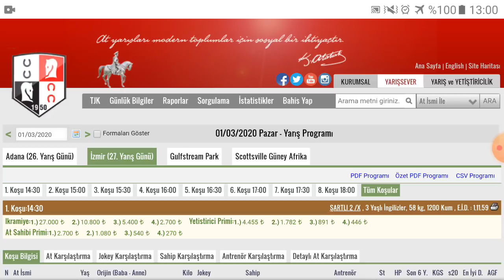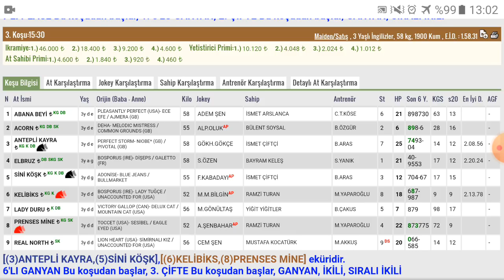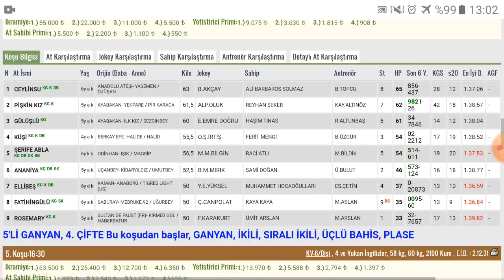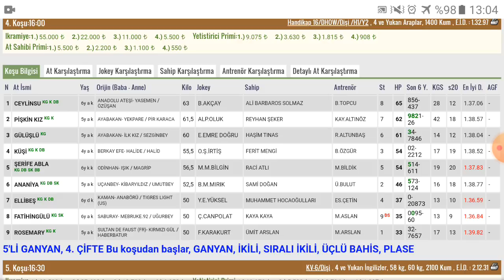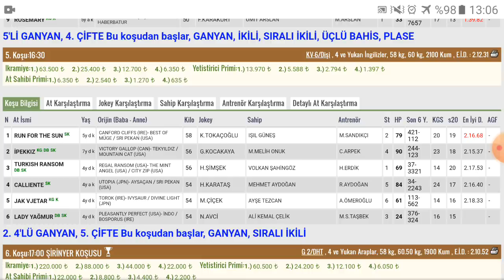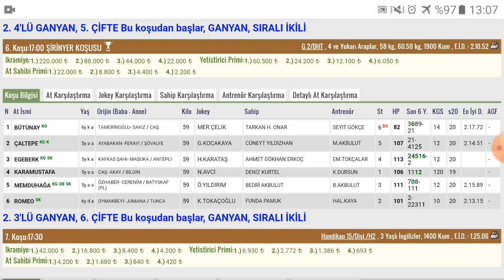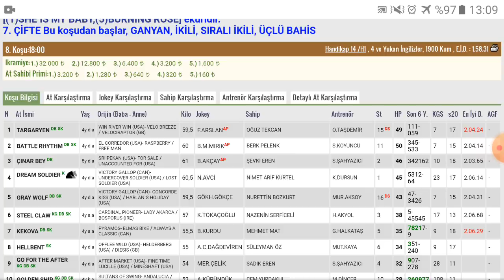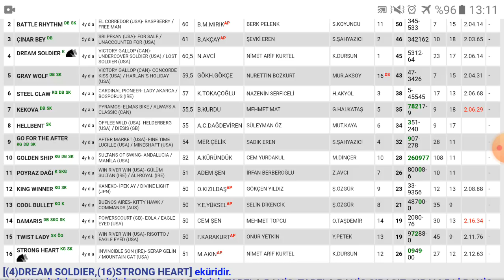1 Mart izmir Altılı At Yarışı Tahminleri ve Altİlİ için Bankoları - TJK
1 Mart  izmir Son Dakika Canlı At Yarışı Tahminleri

1 Mart izmir Altılısı önerilerim

1 Mart  izmir Altılı At Yarışı Tahminleri ve Altİlİ için Bankoları